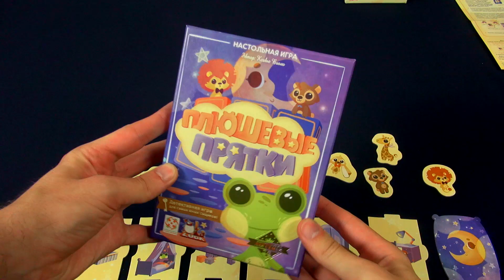Плюшевые прятки. Обзор настольной игры от Игроведа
Возраст 3+
Время игры 5 минут

Обзор настольной игры Плюшевые прятки от Игроведа.

Уже почти ночь, а некоторые игрушки потерялись! Или спрятались? Может, они под кроватью или за кубиками? Так не пойдёт, ведь ни один юный сыщик не сможет уснуть, пока не решит эту загадку и не вернёт беглецов в коробку!

В кооперативной настольной игре Плюшевые прятки игрокам предстоит взять на себя роль детективов, которые пытаются выяснить, кто именно из игрушек спрятался и в каком месте. В детской пять хороших мест для пряток, а заиграться могут и лягушонок с зайчонком, и жираф с медвежонком, и даже львёнок. Отыскать их помогут только карточки-подсказки, символы звёзд и луны и специальные жетоны.